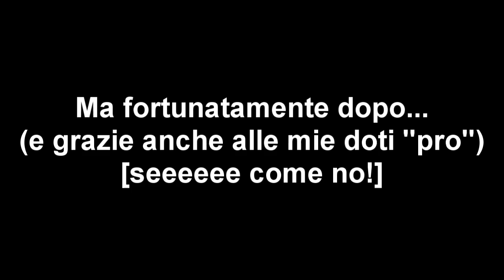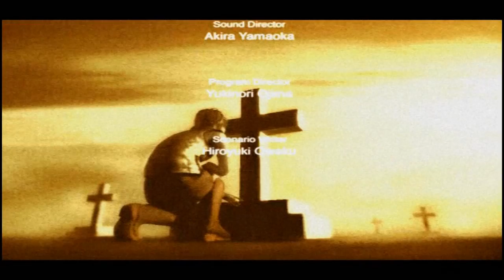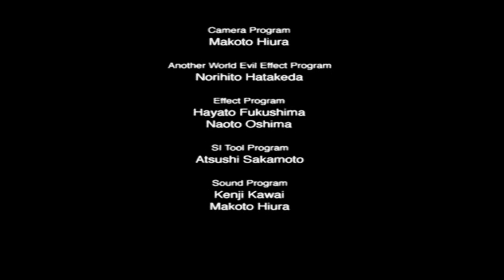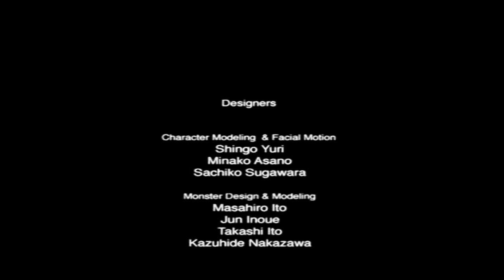[ITA] Let's Play Silent Hill 3 - (24) Il Gran Finale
Come dice la nostra Heather: "Time to roll the credits". Dopo aver ammazzato questo fantomatico "Dio", anche questo LP è giunto al termine. Spero l'abbiate gradito nel guardarlo come mi sono divertito io nel farlo. :)